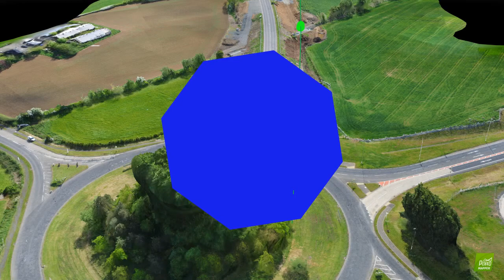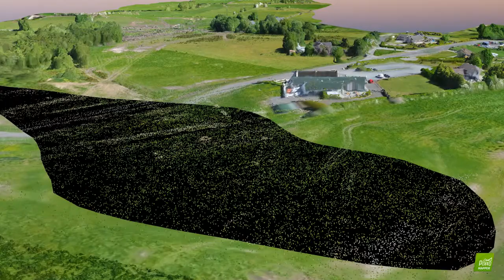170531 Z1 Ch0 7500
Drone Survey 170531, Merged & Processed for Video Flythrough